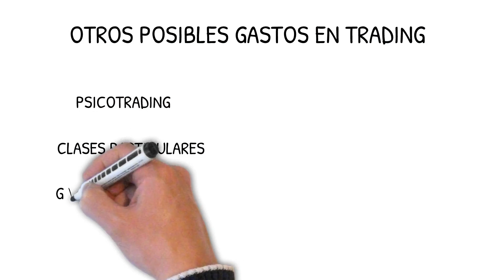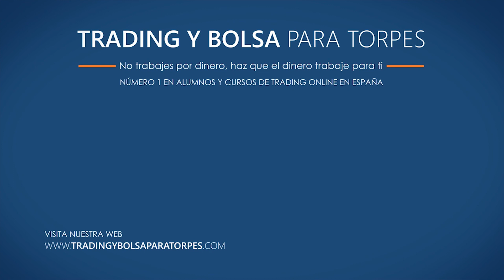Trading: ¿Conoces un negocio mejor?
El Trading es un negocio, uno de los mejores. En un negocio tradicional: ¿cuánto cuesta montarlo? ¿Qué formación necesitas? ¿Cuándo tendrías beneficios?¿Qué tiempo emplearás cada día? Y En trading ¿sabes cómo sería? y disfruta ¡YA! de las ventajas del Club BPT.

Seas o no alumno de Trading y Bolsa para Torpes ¡Únete a nuestro Club de Trading BPT! y benefíciate de todas sus ventajas ¡COMPLETAMENTE GRATIS!.

Si deseas información sobre la Fundación Agua y Cáncer y cómo puedes ayudar escribe a ¡juntos haremos grandes cosas para todos!

Para aquellos que quieran empezar ahora y conocer los conceptos básicos, ofrecemos un  CURSO GRATIS DE BOLSA Y TRADING ONLINE  y otro de EDUCACIÓN FINANCIERA avalados por:

Francisca Serrano que es Trader Pro en Mercado de Futuros y CFDs, así como Forex, con más de una década de experiencia. Escritora de 6 libros de trading y bolsa, es asidua a Capital Radio y Gestiona Radio, además de tener su columna en las revistas Inversión & Finanzas.com y Mujer Hoy.